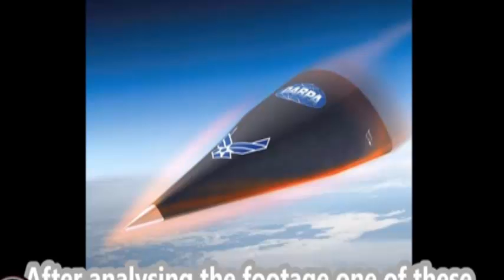Is this video footage of an alien satellite being shot down __ Daily News 2017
Is this video footage of an alien satellite being shot down